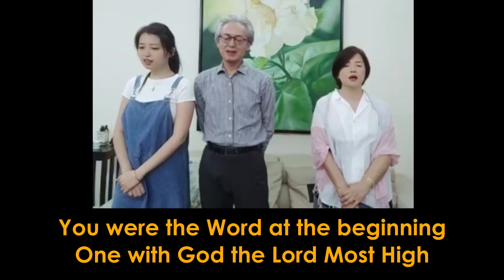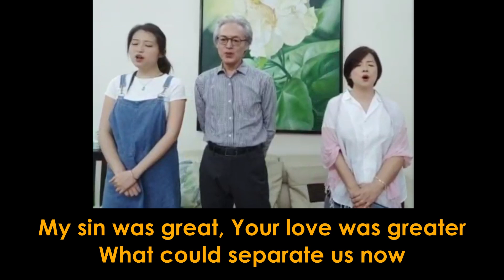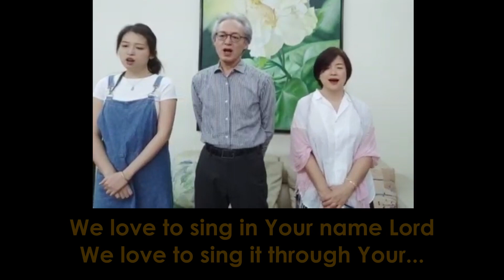Offering Song (2020-11-29)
E. Paul
Evg. Madeleine
Elly